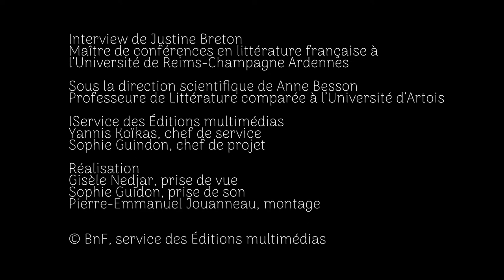La Fantasy au Moyen Âge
Le Seigneur des Anneaux de Tolkien, le Trône de fer de George Martin ou encore l'Assassin royal
de Robin Hobb : la fantasy doit beaucoup au Moyen Âge.

Justine Breton, Maîtresse de conférences en littérature française à l’Université de Reims-Champagne Ardenne, nous explique comment le Moyen Âge a pu nourrir l'imaginaire des auteurs de fantasy.

Pour devenir incollables sur les grands récits de fantasy et ceux qui les ont inspirés, explorez l'exposition virtuelle de la BnF